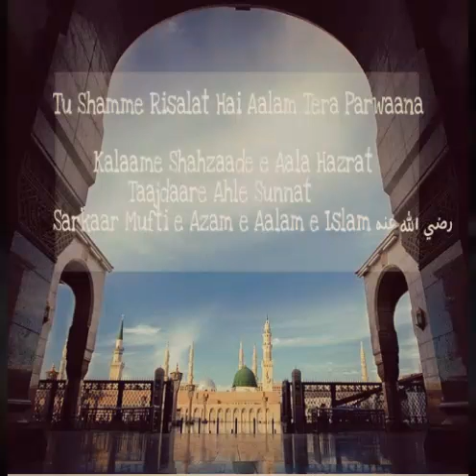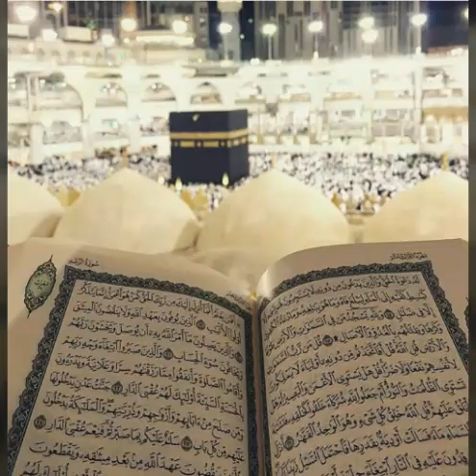TU SHAMME RISALAT HAI MUHAMMED SHADAB RAZAVI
KALAM E HUZOOR MUFTI E AAZAM
TU SHAMME RISALAT HAI

SANA KHWAN:
BULBULE BAAGE MADINA
MUHAMMED SHADAB RAZAVI